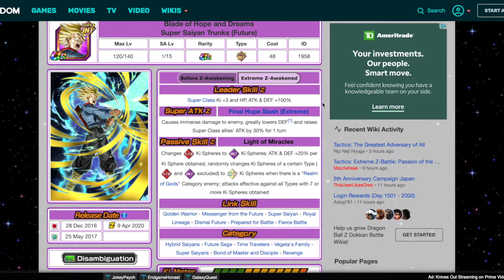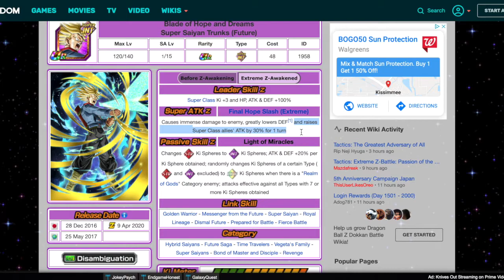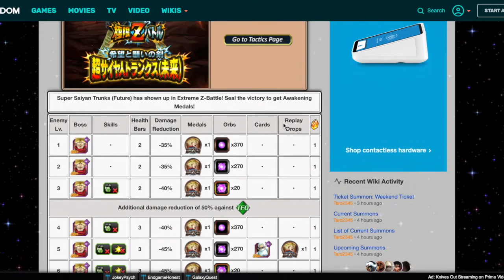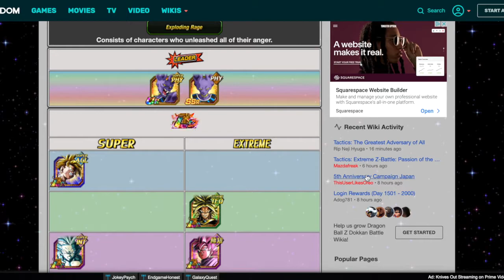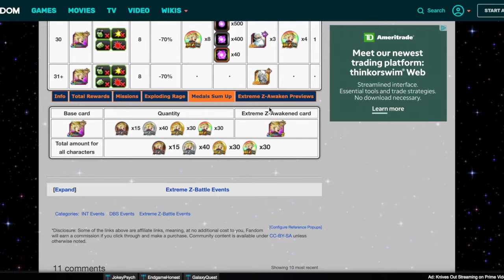DON'T SLEEP ON THIS UNIT! EZA RAGE TRUNK'S EZA IS COMING TO GLOBAL! | DBZ Dokkan Battle